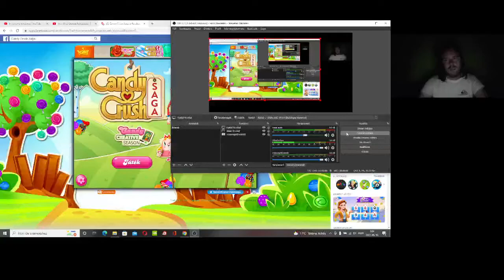Candy Crush Saga level 1412-1421